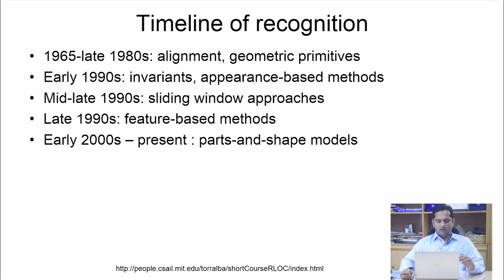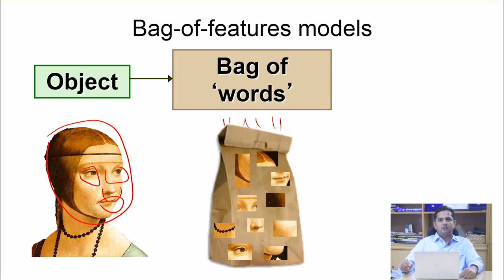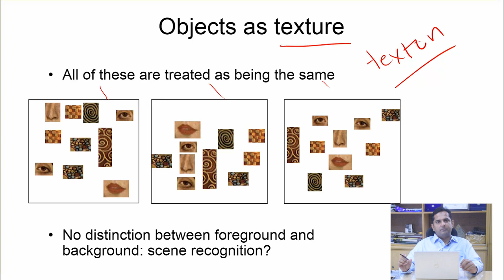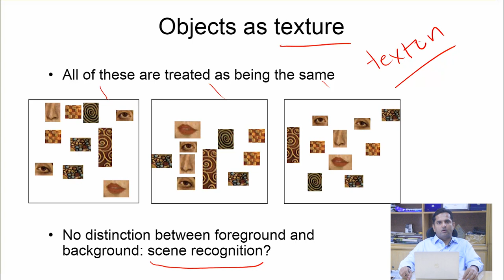Digital Image Processing (55) || Object Recognition || Bag of Features || Urdu || Hindi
Object Recognition, Mid 1990s: Sliding Window Approaches.